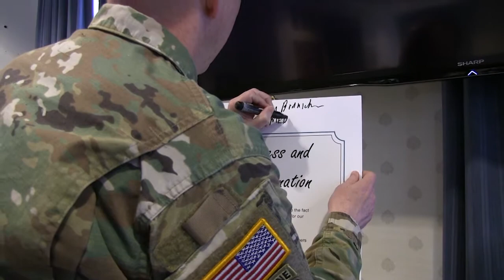Meade Week for Mar. 30, 2018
On this edition:  April is Sexual Awareness & Assault Prevention Month, Dr. Ben Carson visits Fort Meade, a look ahead to Earth Day 2018, and the Orioles putting on another clinic.  These stories and more on Meade Week!